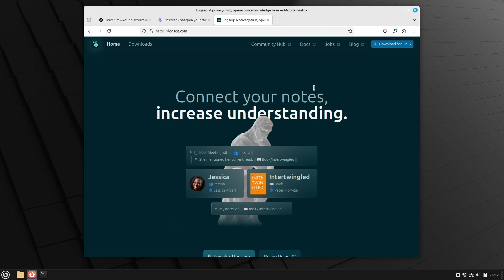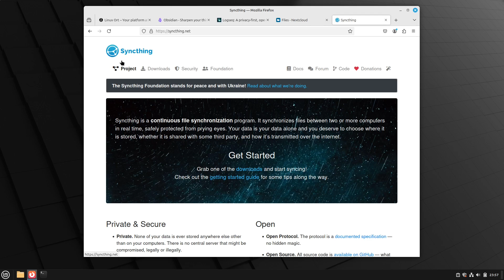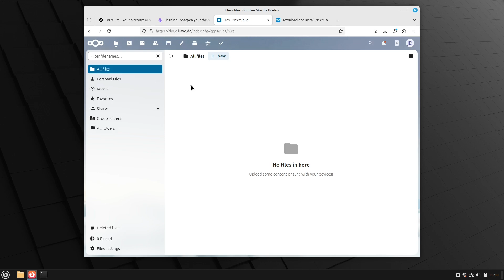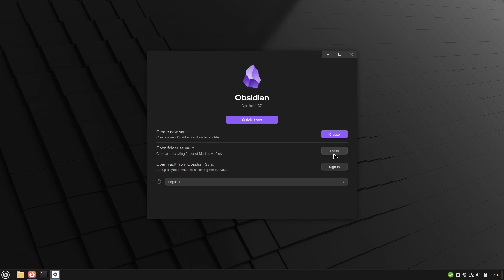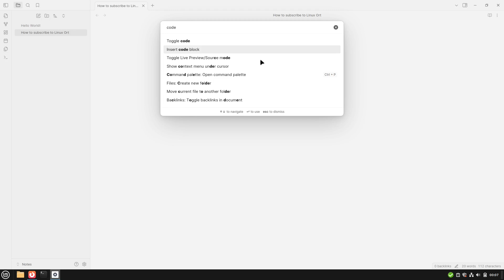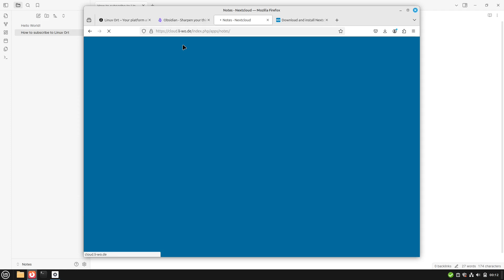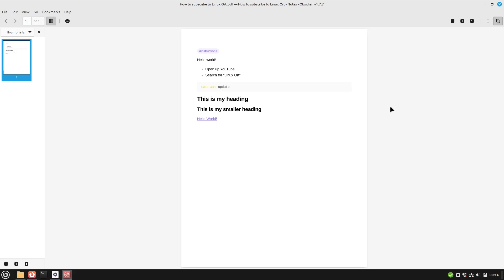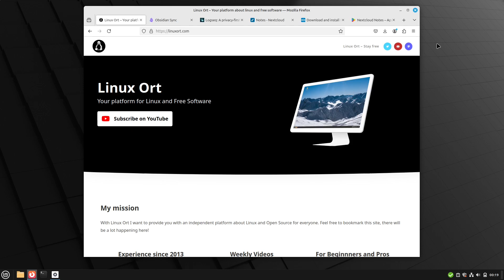Obsidian + Nextcloud Notes = Sync Knowledge Easily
Today I'm gonna show you how to connect Obsidian and Nextcloud Notes to improve your productivity. This is how I sync my knowledge base effectively.

Contents:
00:00 Intro
00:20 No open-source software
02:52 Synchronization
09:26 Working with Obsidian
18:35 Outro